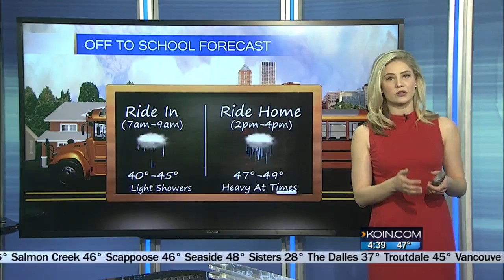4:30am Quick Forecast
4:30am Quick Forecast